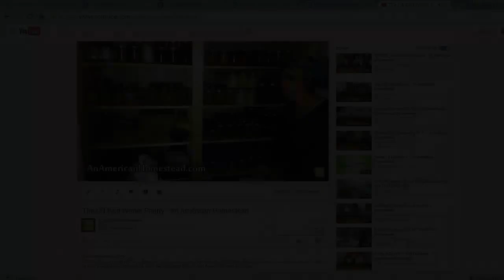How To Beat Poison Ivy FAST!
None of this video constitutes medical advice. If you are sick, please contact a medical doctor.

All of the locals around here know how to treat poison ivy.  You harvest and use a plant called Jewelweed (sometimes called Touch-Me-Not) and it clears up this painful and agonizing rash FAST!

You can use it to make:
1. Just rub the plant on the rash (works good)
2. Salves (works good)
3. Drink as a tea (works better)
4. Drink as a tincture (works super fast)
5. Apply topically as a tincture (works super fast)

If you want to beat poison Ivy and do it fast with the least amount of torment possible, THIS is the plant you need to get.  Creation often times gives us the plants we need to treat certain ailments and in this case, they grow RIGHT next to each other.

OFF GRID BLOG POSTS!